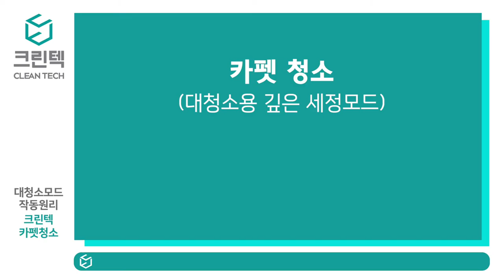[청소장비] 카펫 깊은 세정 모드 1610 청소차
카펫 손상없이 일상관리부터 대청소까지!
외주비용 아끼고 30분만에 깨끗해집니다.
크린텍 청소장비로 한번에 말끔하게 해결!!